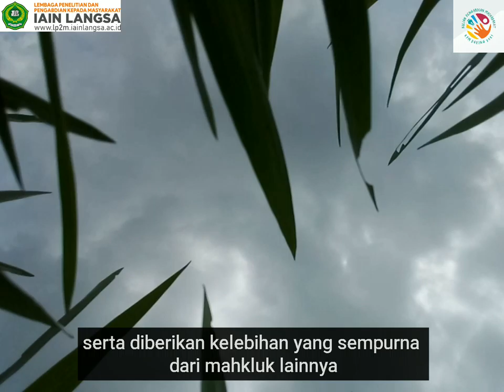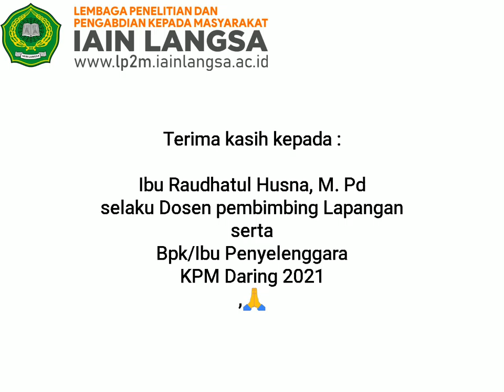KPM DR Medsos - [Podcast] Pandangan Islam terhadap Pelestarian Lingkungan Hidup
Assalamualaikum teman2...
Nama saya Khairun Nisa, Mahasiswi IAIN Langsa
Fakultas Tarbiyah...

Selamat menyaksikan video popcash saya..
Semoga bermanfaat 🙏